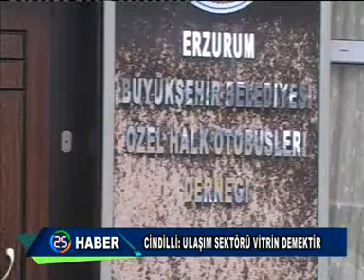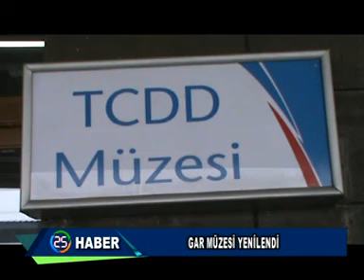HABER KAYIT 02 01 2014